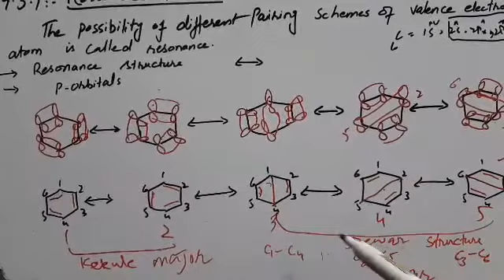F.Sc Chemistry PART 02 Chap# 09 The Resonance Method |Resonance of Benzene||Full Explanation 2020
F.Sc chemistry PART II